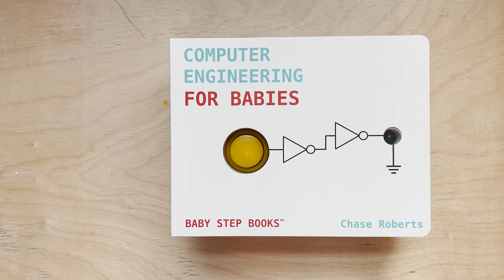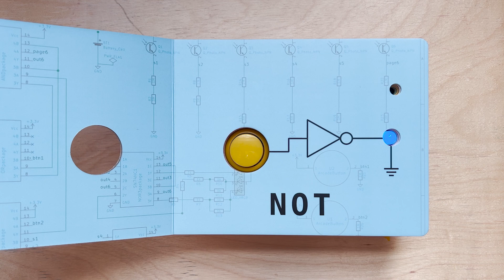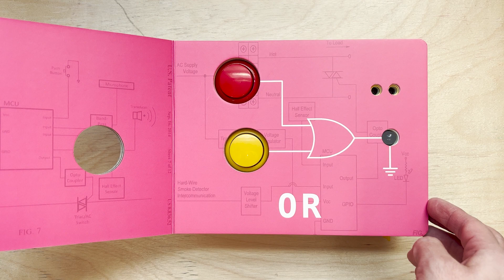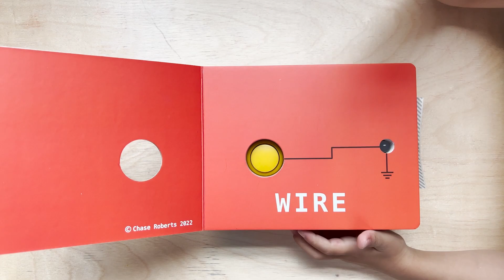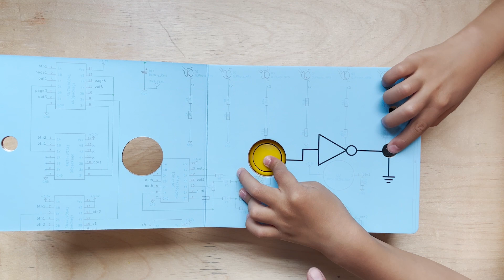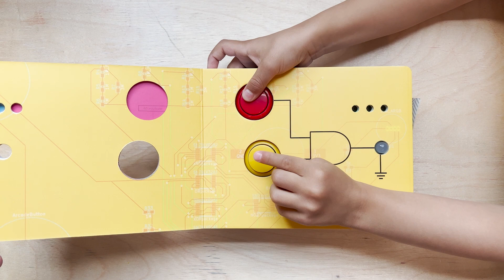📖 Computer Engineering and the Adventures in Logic Land | Kids Book Read Aloud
The book Computer Engineering for Babies is designed and created by Chase Roberts. The story "Adventures in Logic Land" used to explain how messages travel inside a computer (WIRE, NOT, OR, AND, X0R, and LATCH) was created by Carmabela for this video.

WHO IS SUNSHINE?
Sunshine is now 4 going on 5. He loves buttons, logic, his iPad, trucks, cats, and Paw Patrol. Carmabela is his mama.

If you are curious about computer engineering, this book provides an explanation of the fundamentals.

HOW TO USE THIS RESOURCE:
You can use this video as a supplement to your family reading time or as a classroom addition. You can also use this video to become a better, more dynamic reader of short stories.

WHERE TO FIND:
You can get your own copy of Computer Engineering For Babies

OTHER RESOURCES FOR LEARNING PROGRAMMING:
Montessori Preschool App (for Android, iPhone and iPad) has a great game that teaching programming with a race car.